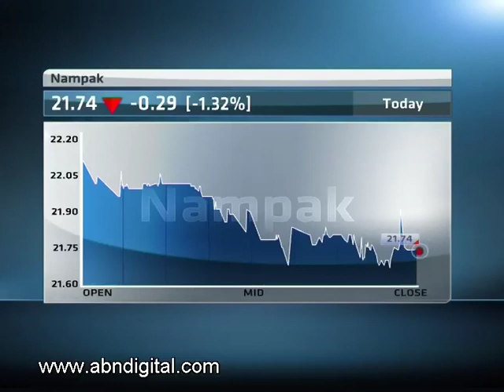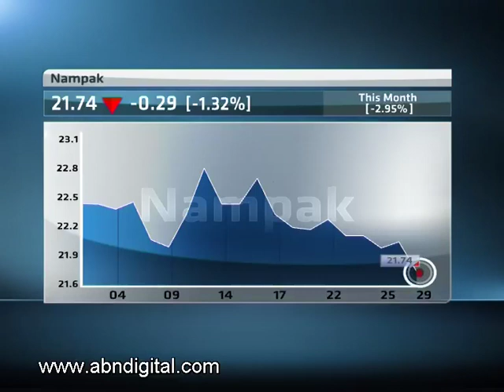Nampak Interim Results with CEO Andrew Marshall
Packaging company, Nampak's interim headline earnings per share rose 13 percent as a result of an improvement in operating profit and a reduction in the effective tax rate.  Company CEO, Andrew Marshall, spoke to ABN's Samantha Loring for more on these numbers.